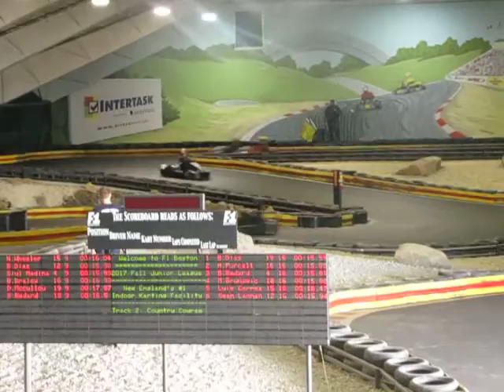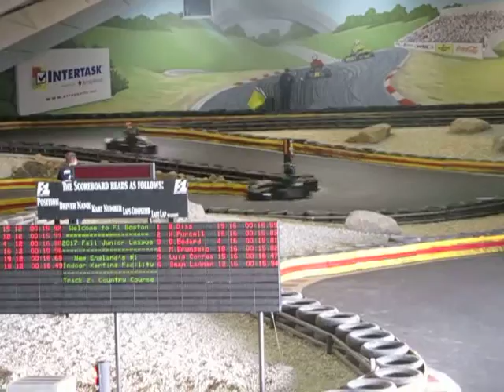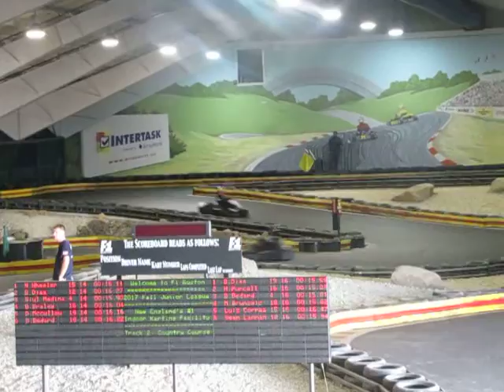F1 Boston League Round 3 Race 3 10-21-17